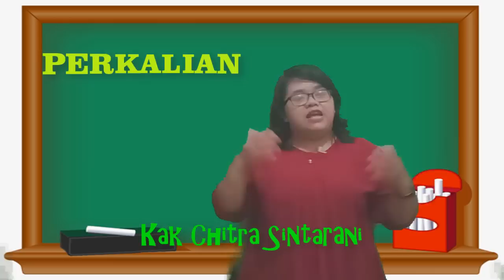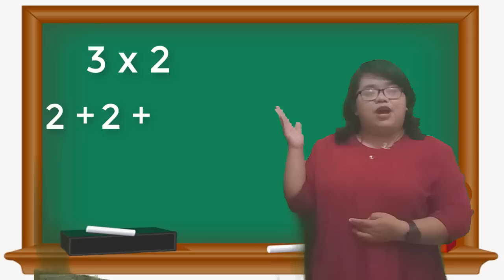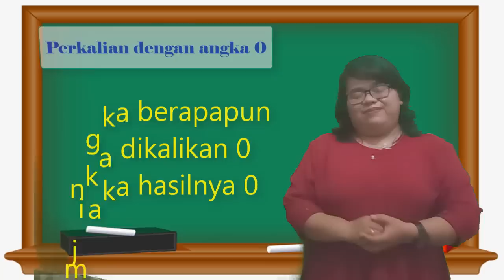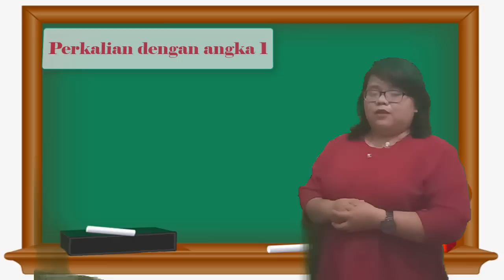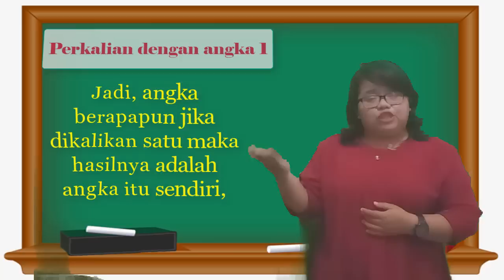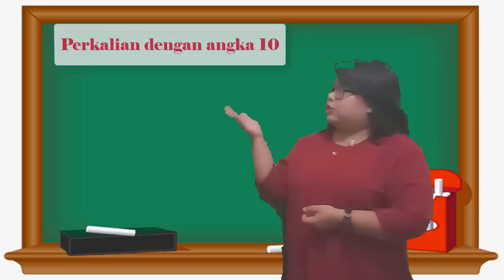Matematika Kelas 2 : Cara Cepat Perkalian 0, 1 dan 10. Tematik Tema 2 Subtema 1.